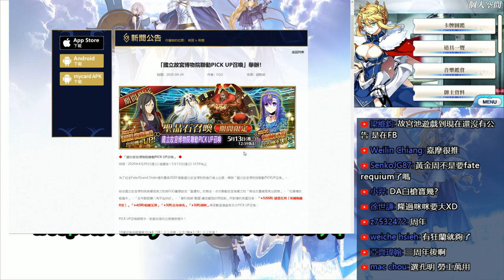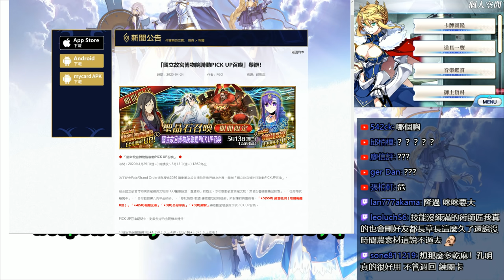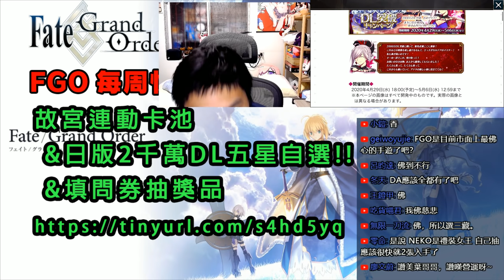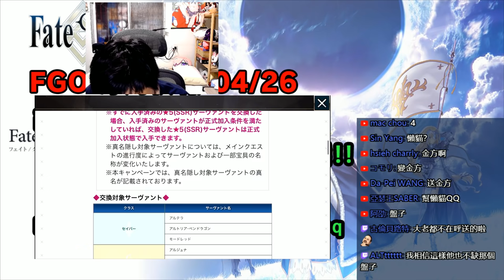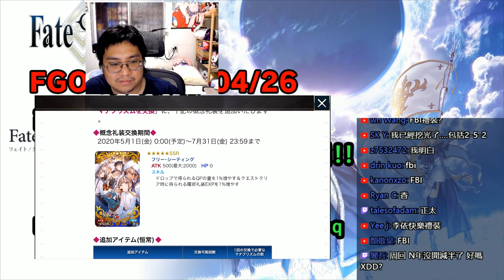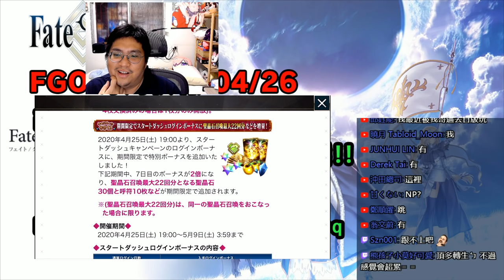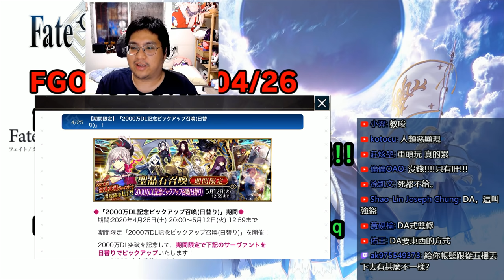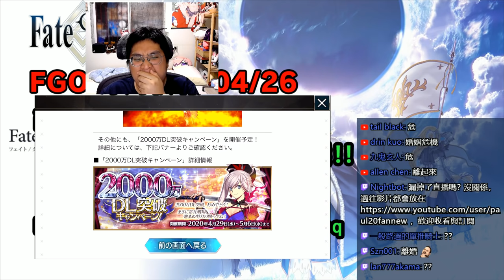《FGO週報》 DA的每周快報0426 故宮連動卡池｜日版五星自選!!｜佛心公司｜填問券抽獎品